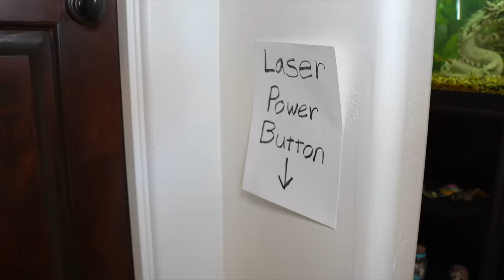Escape the Witch Babysitter! Turbo Bot Team-up with Ninja Kidz Twins!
Paxton gets Turbo the new really rad robot! Can Turbo help Paxton and Payton escape the Witch Babysitter? The twins from Ninja Kids team-up with Turbo Bot!

Or shop Ninja Kidz on Amazon

NINJA KIDZ TV is an Awesome family friendly channel for all ages. We make Fun Action skits, have Adventures, do Challenges, and teach cool Skills with fun tutorials. Our videos share valuable character-building messages and powerful life skills.  No matter your age, you too can be a Ninja Kid!  Ninja Kidz Got Skilz!

We are skilled ninjas, martial artists, gymnasts, and parkour athletes. We are properly trained to safely perform all the skills and stunts in our videos. We use safety equipment and planning to ensure our safety. All skills and stunts are coordinated by and performed under the direction of adult professionals. Do not attempt these skills or stunts without proper training and the supervision of a responsible adult.  Ninja Kidz TV is not responsible for the actions of viewers who attempt what they see on a video.